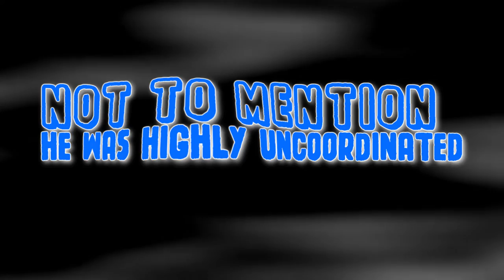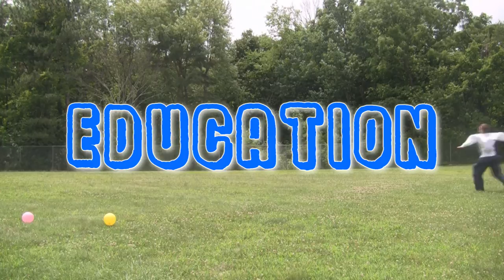Balloon Boy: The Movie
Benjamin B Bloon is a troubled kid. Watch his journey.